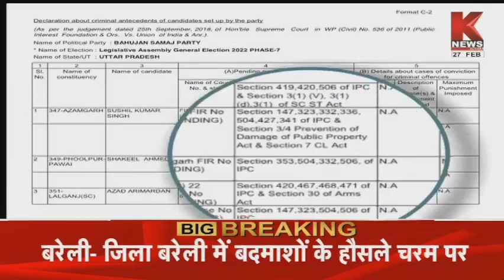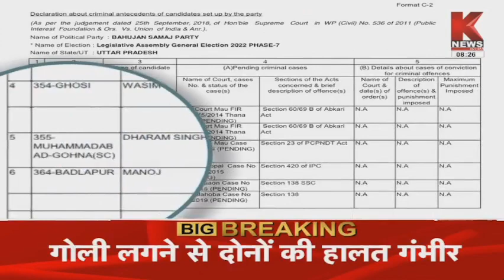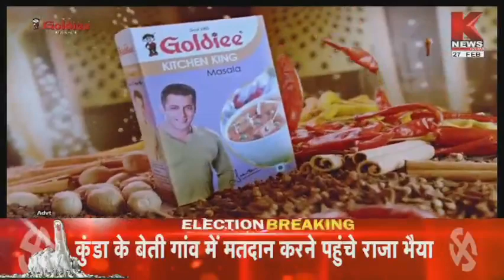पांचवा इम्तिहान , किसका होगा कल्याण ? || Knews